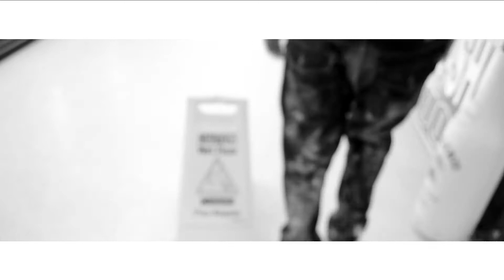[Official Video] Remember Me x Diego the Great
The video debut of Diego the Great, an up and coming rapper from Montgomery, Ala.  The track is produced by JB.